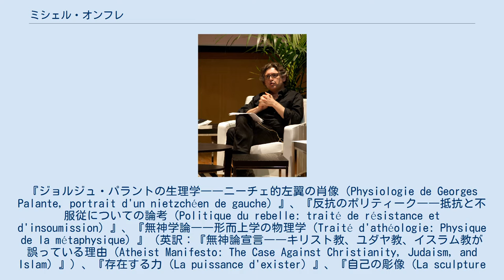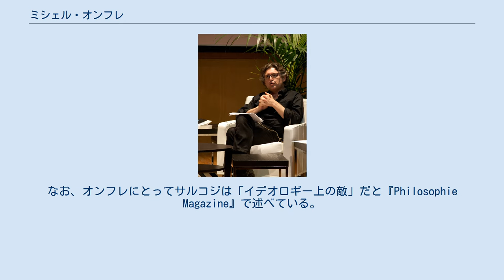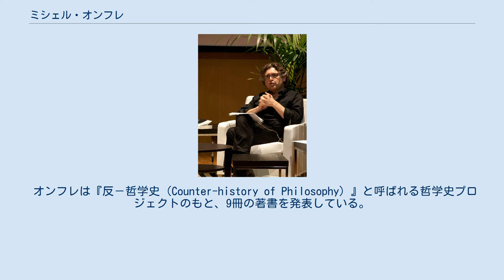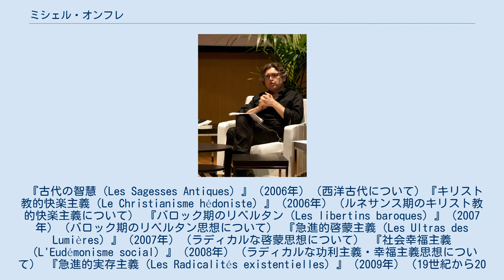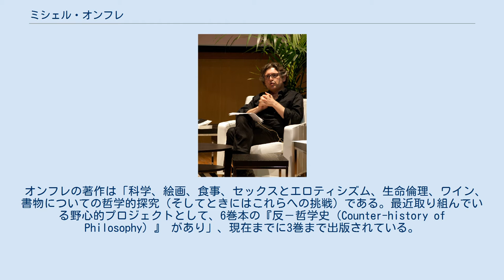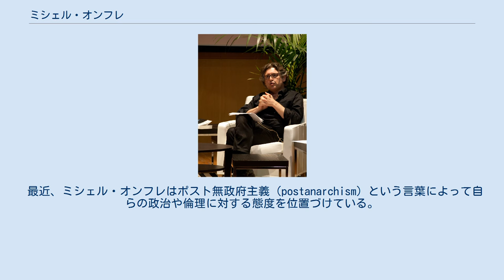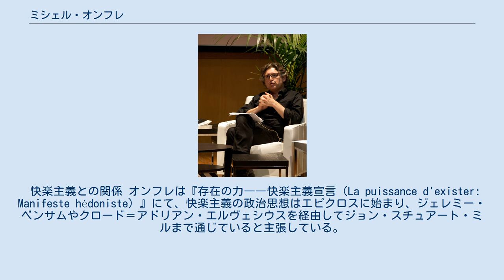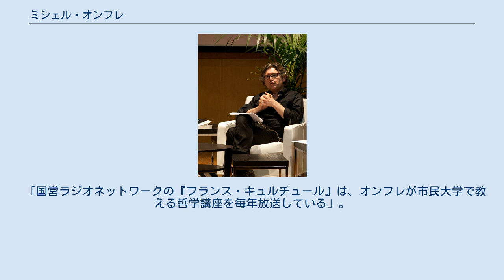ミシェル・オンフレ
ミシェル・オンフレ（Michel Onfray, 1959年1月1日 - ）は、現代フランスの著述家・哲学者。
快楽主義、無神論、無政府主義 の支持者である。
非常に多作で、これまでに100冊以上の哲学関連の著書がある。
 著書の内容が過激なことで知られており、代表作として次に挙げる5冊がある。
『ジョルジュ・パラントの生理学――ニーチェ的左翼の肖像（Physiologie de Georges Palante, portrait d'un nietzchéen de gauche）』、『反抗のポリティーク――抵抗と不服従についての論考（Politique du rebelle: traité de résistance et d'insoumission）』、『無神学論――形而上学の物理学（Traité d'athéologie: Physique de la métaphysique）』（英訳：『無神論宣言――キリスト教、ユダヤ教、イスラム教が誤っている理由（Atheist Manifesto: The Case Against Christianity, Judaism, and Islam）』）、『存在する力（La puissance d'exister）』、『自己の彫像（La sculpture de soi）』。
なお、『自己の彫像』によって1993年にメディシス賞を受賞した。
 オンフレの哲学は、ニーチェ、エピクロス、犬儒派、キュレネ派、フランス唯物論、個人主義的無政府主義から大きな影響を受けている。
 2009年スペインで撮影 オンフレはノルマンディー地方の農家に生まれるも、両親に捨てられ10歳から14歳まで孤児院で過ごした（実の母も若いころ同じ孤児院に入れられた過去がある）。
若き日の苦難を乗り越え、オンフレは哲学の博士号をカーン・ノルマンディー大学で取得した。
1983年から2002年まで、カーンにある高等専門学校で上級生に哲学を教えた。
その後、学費無料の教育機関であるカーン市民大学（Université populaire de Caen）を仲間と創立し、2004年に設立趣意書を発表した（『哲学の共同体（La communauté philosophique）』）。
 著書『無神学論（Traité d'Athéologie）』は、「2005年に出版されてから数ヶ月間、ノンフィクションの書物としてフランスで売上ナンバーワンを維持した（「無神学」という言葉はジョルジュ・バタイユからの借用である）。
この本はイタリアでも同様によく売れ、2005年9月に発売するとたちまちイタリアのベストセラー1位に登りつめた」。
 2002年のフランス大統領選挙にて、オンフレは革命的共産主義者同盟（フランスのトロツキスト政党）の候補者オリヴィエ・ブザンスノへの支持を表明した。
2007年の選挙では初めジョゼ・ボヴェを推していたが、最終的にはオリヴィエ・ブザンスノに投票し、その後大統領に選ばれることになるニコラ・サルコジにインタビューを行った。
なお、オンフレにとってサルコジは「イデオロギー上の敵」だと『Philosophie Magazine』で述べている。
 オンフレがカーン市民大学という哲学共同体を作ったのは、2002年の大統領選の結果が原因だと述べている。
 著書『偶像の黄昏――フロイトのお伽話（Le crépuscule d'une idole : L'affabulation freudienne）』（英訳：『The Twilight of an Idol: The Freudian Confabulation』）（2010年）で展開されたフロイト批判により、フランスで大きな論争が起きた。
オンフレによれば、フロイトは哲学者ではあるが、彼の行った治療には膨大な犠牲者がおり、その効果は疑わしいものだという。
オンフレは無神論者であり、『無神論宣言（Atheist Manifesto）』という本を書いている。
 2015年には『コスモス（Cosmos）』を上梓したが、同書は続けて発表される2冊と合わせて三部作になる予定である。
オンフレは、若干皮肉も込めた上で、この本が自らの「初めての本」になるだろうと述べている 。...